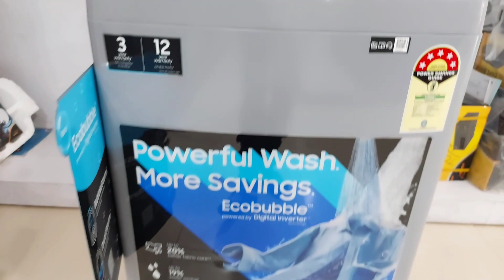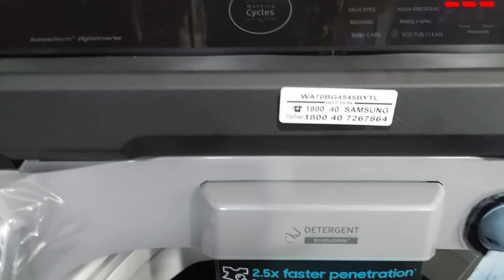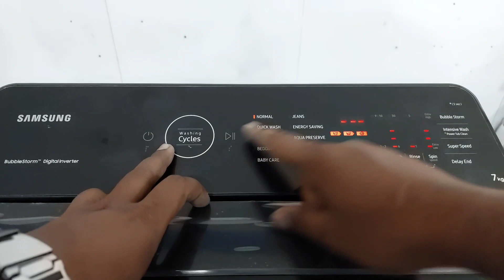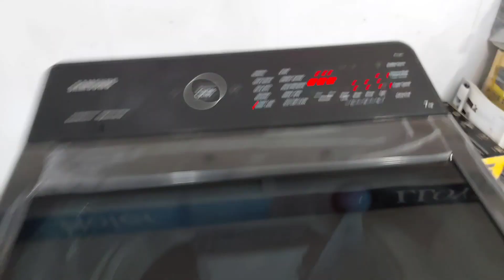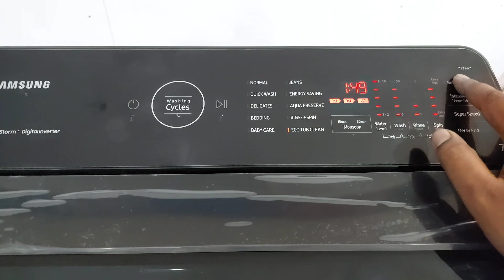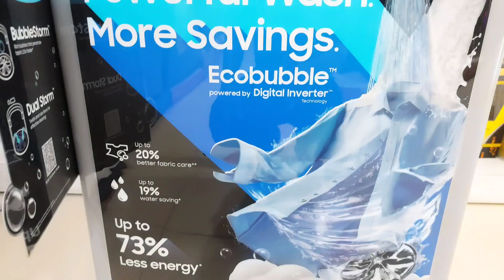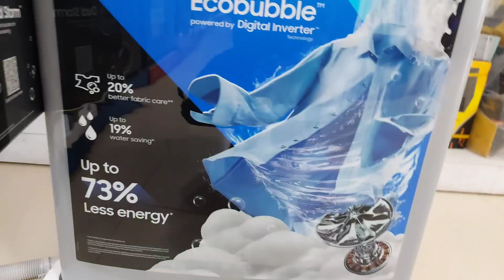Samsung Automatic Washing Machine how to use in hindi⚡️ Best automatic washing machines 2022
Latest samsung washing machine ecobubble technology DD moter 2022

Samsung Automatic Washing Machine how to use in hindi
Best automatic washing machines 2022

Model name- WA70BG4545BY/TL